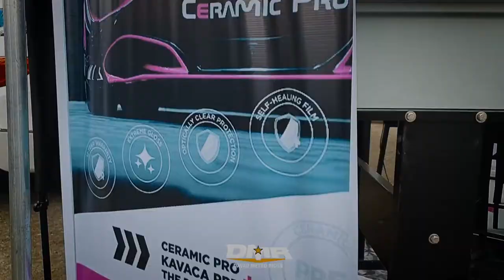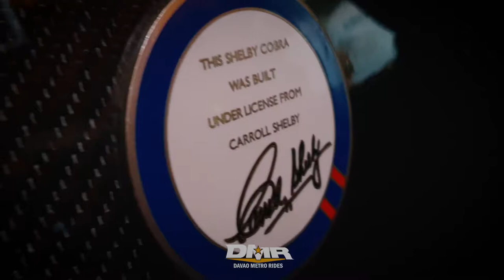Cobra Shelby, Ferrari, Lamborghini SUPER CARS at the Mindanao Auto Show 2022 | Davao Metro Rides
Mindanao Auto Show 2022 held at  NCCC VP (formerly Victoria Plaza)
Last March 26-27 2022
Featuring  Lamborghinis, Ferraris, Corvettes, Cobra Shelby